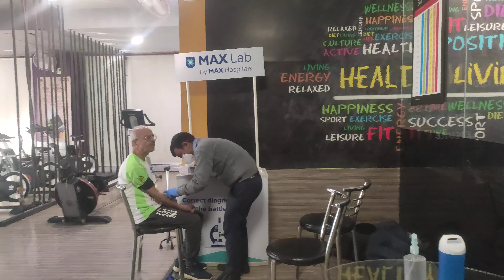Why we need Medical checkup? My experiments on life. 👍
Why we need Medical checkup?
What is importance of Health checkup?
The reasons why health regular health checkup is important.
Health check-ups are designed not only to detect medical issues, but also to identify risk factors and illnesses before they start to cause problems. Health check-ups aim to not only help the person to prevent illnesses and its complications but also to make changes in the lifestyle for long-term healthy life.
1. Prevent health issues.
2. Lower health care costs.
3. Increase life span.
4.Eliminate further growth of disease.
5. Reduce risk of complications during treatment.
My experiments on life.
Sunil Sikri is a deep self researcher on science of life. He performs activities and shares his experiences.